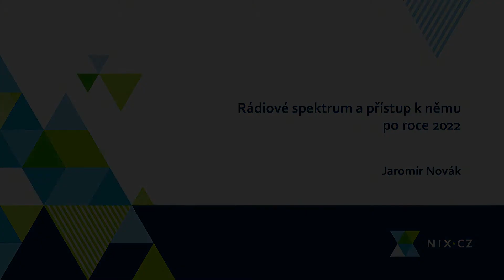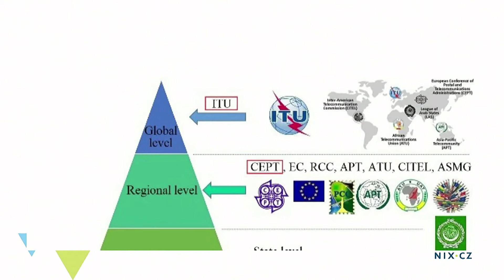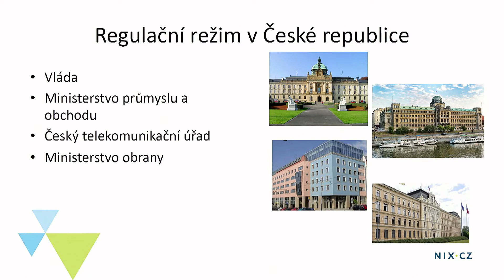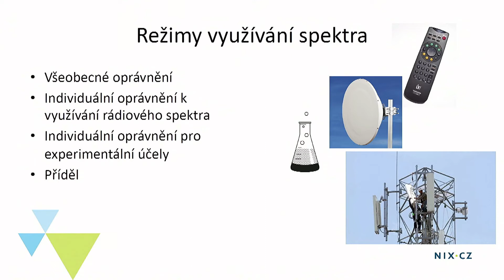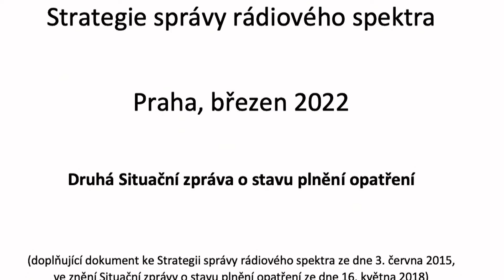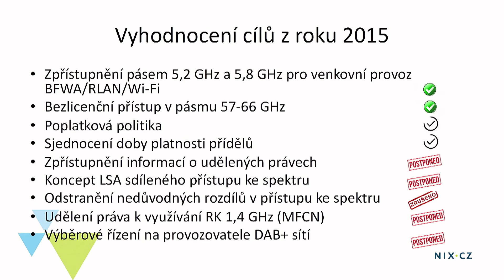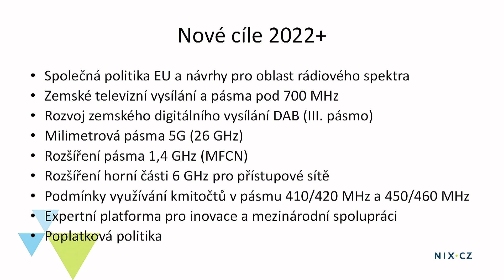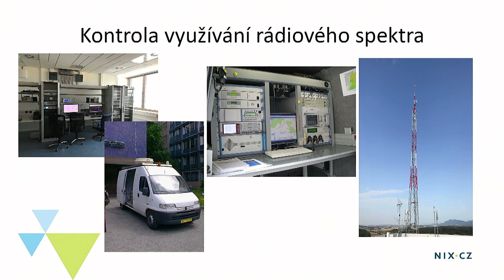Rádiové spektrum a přístup k němu po roce 2022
Jaromír Novák | NIX.CZ

V roce 2022 připravil Český telekomunikační úřad vyhodnocení Strategie správy rádiového spektra, ve kterém si vytyčil další krátkodobé kroky pro využívání rádiového spektra v České republice.
Prezentace by měla zhodnotit dosavadní využívání klíčových kmitočtových pásem a budoucí regulační kroky nastíněné v dokumentech státu.